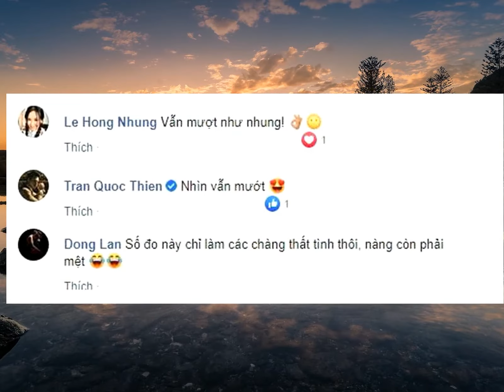Tung ảnh bikini 'bỏng mắt', ca sĩ Phương Linh vẫn than thở vì tăng số đo✔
Tải Game Android hay Miễn Phí Dù Phương Linh than thở phải giảm cân thần tốc, đa số cư dân mạng đều cho rằng thân hình của nữ ca sĩ vẫn cân đối, nuột nà.Mới đây, Phương Linh chia sẻ bức ảnh gợi cảm với bikini trên trang cá nhân
Trong ảnh, nữ ca sĩ 8x mặc đồ bơi hai mảnh, tạo dáng quỳ gối trên thảm cỏ, khoe thân hình nuột nà, săn chắc và làn da trắng nõn.Tuy nhiên, trái ngược với ảnh, Phương Linh viết trạng thái kêu ca về việc tăng cân sau thời gian cách ly tránh COVID-19
“Số đo hiện tại của nàng Linh đã đạt tới những con số không tưởng trong suốt 20 năm qua: 87-67-97
Giảm cân thần tốc
Cần lắm một trận thất tình
Thật sự”, cô than thở.Bài đăng thu hút đông đảo sự quan tâm từ dân mạng
Đa số đều không đồng tình với người đẹp “Sao Mai điểm hẹn” vì thân hình của cô vẫn rất cân đối, quyến rũ
Ngay cả những ngôi sao như “chị Bống” Hồng Nhung, Quốc Thiên và Đồng Lan đều dành lời khen “có cánh” cho Phương Linh.Phương Linh sinh năm 1984 tại Thanh Hóa
Cô là nữ ca sĩ trưởng thành từ các cuộc thi “Sao Mai 2005” và “Sao Mai điểm hẹn 2006”
Tuy vậy, cô cũng có biệt danh là “ca sĩ lười nhất Việt Nam” vì ít cho ra các sản phẩm âm nhạc mới.Ở tuổi U40, Phương Linh được nhận xét “đẹp không tuổi” với gương mặt gần như không thay đổi suốt nhiều năm qua và thân hình gợi cảm không thua kém gái đôi mươi
Phương Linh rất thích luyện tập thể dục thể thao, đặc biệt là yoga.Chưa kết hôn, giọng ca “Qua đêm nay” có mối tình đẹp kéo dài 10 năm
Tuy nhiên, cô chưa từng tiết lộ mặt hay bất cứ thông tin gì về bạn trai.